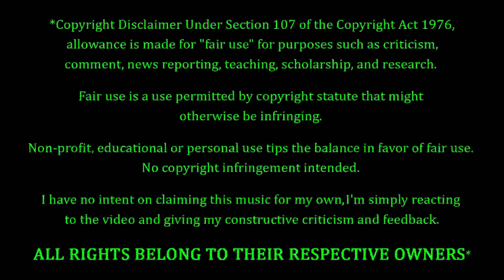Euphoria Jones - Frown REACTION & REVIEW! FIRST TIME HEARING!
Euphoria Jones Fans. FEELIN' YOU!!! Tonight we're coming back to Euphoria Jones, with a song entitled "Frown". How's this one gonna go? Only one way to find out...

10 = Perfection (Unobtainable)
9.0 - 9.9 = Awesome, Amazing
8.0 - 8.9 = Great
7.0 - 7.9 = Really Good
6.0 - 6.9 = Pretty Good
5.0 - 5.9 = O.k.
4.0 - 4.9 = Not So Good
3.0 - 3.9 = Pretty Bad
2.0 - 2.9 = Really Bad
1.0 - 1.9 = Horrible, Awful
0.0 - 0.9 = A Travesty, An Affront To Nature

P.O.Box #355
19360 Rinaldi St